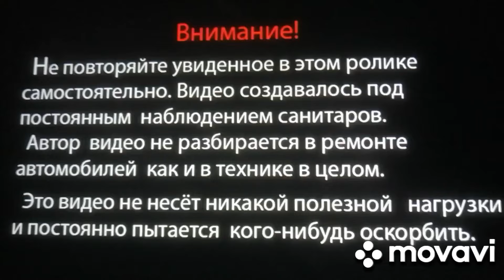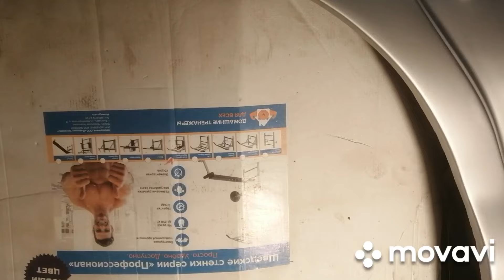5 марта 2024 г. Митцубисши спейс гиар не куя не дээээлииикаааа. Покраска крыла заднего правого